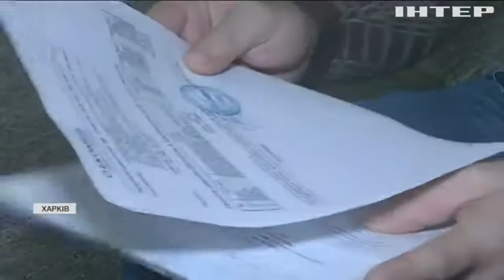Врятувати дитинство: десятирічний Сашко з Харкова потребує дороговартісного лікування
Сама операція в Україні безкоштовна, та за стимулятор і ліки родині треба заплатити 860 тисяч гривень - наразі вдалося зібрали тільки половину цієї суми